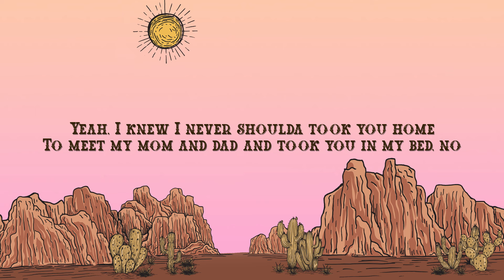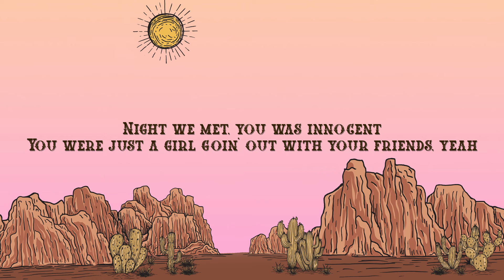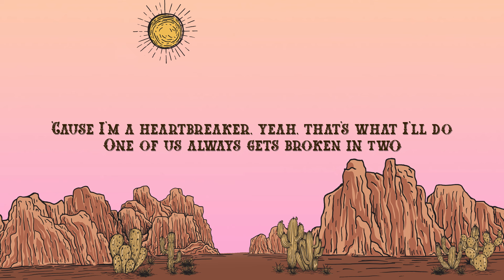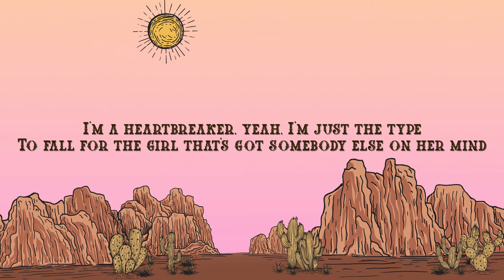Warren Zeiders - Heartbreaker (Lyrics)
Lyrics:

Yeah, I knew I never should've took you home

To meet my mom and dad and took you in my bed, no
But there's something about the high
Chasing after someone that you know
Could drive you to the edge, oh

I know this ain't gonna work
Somehow, I just never learn

Cause I'm a heartbreaker, yeah that's what I do
One of us always gets broken in two
I'm a heartbreaker, yeah I'm just the type
To fall for the girl that's got somebody else on her mind
You could say I'm a heartbreaker
Cause the heart I keep breaking is mine
I keep breaking mine.

Now we met, you was innocent
You were just a girl going out with your friends, yeah
Looking back, how you wore that dress
It's obvious you were out for revenge, oh
I know it's a losing game
It always ends up the same

Maybe that's what I get for the good ones I hurt
I keep chasing the fire and I keep getting burned

I'm a heartbreaker, yeah that's what I do
Crazy recognizes crazy, I guess I'm just like you
Cause the heart I keep breaking is mine, mine
I keep breaking, I keep breaking, I keep breaking mine